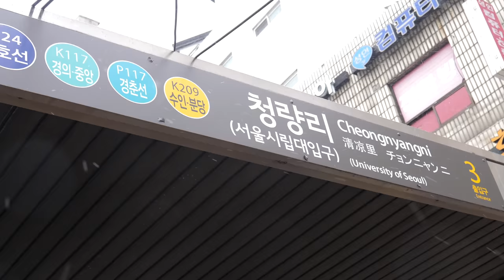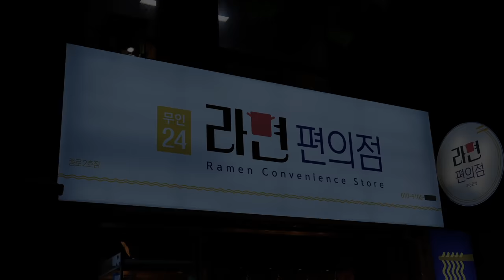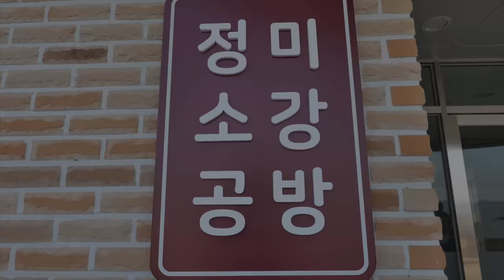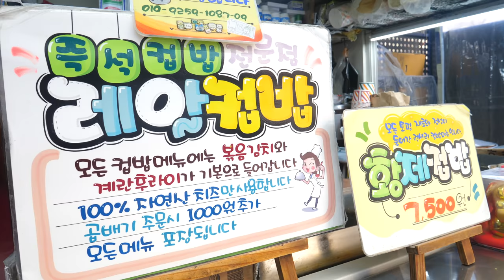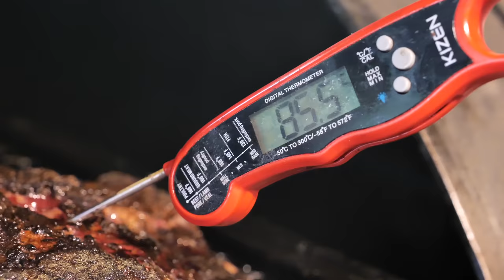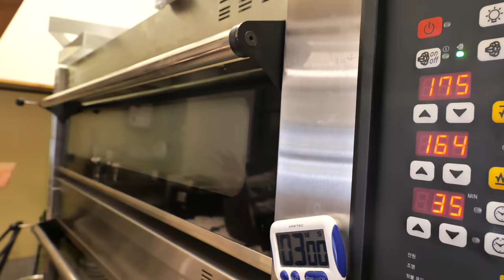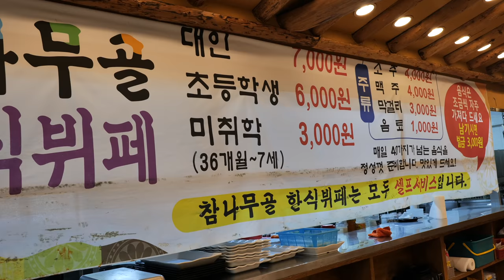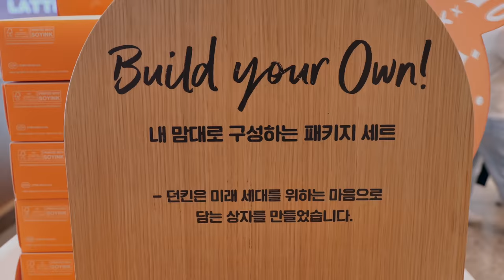2021년 한해를 마감하는 YumYum 베스트 11 몰아보기 | 2021 YumYum's Best 11 Korean Food Collection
ℹ️  Information

00:00 청량리 붕어빵
06:49 횡성 한입떡
18:04  서울 종로 무인라면
25:15 청주 떡보라 2호점
41:03 괴산 자연드림 김치볶음밥
53:03 노량진 황제 컵밥
1:00:23 제천 카우보이그릴
1:18:31 평택 대기만성
1:28:47 청주 가토주니
1:41:29 청주 한식뷔페 참나무골
1:54:26 강남 던킨 라이브